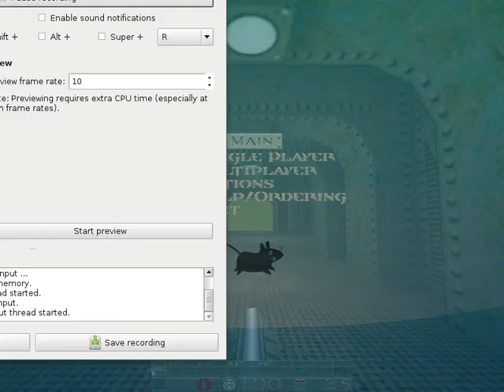100 Brush Competition #2 for Quake Nightmare level access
Very simple to access nightmare level :)